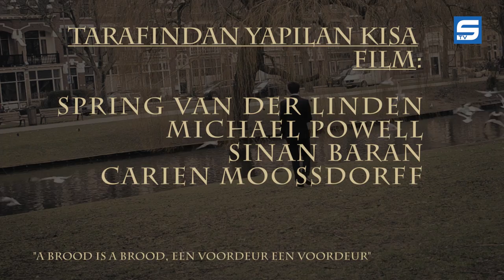A Brood is a Brood (BIR EKMEK BIR EKMEK)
A tale about a young helpess adult struggling with his love during Valentine's Day.

In deze tijden van plastic en nepheid kan een echt kado veel goed maken. Er is behoefte aan echte dingen en echte mannen, waar je allebei je tanden goed in kan zetten.